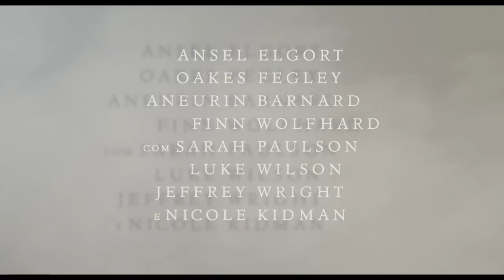O PINTASSILGO (2019) Trailer Legendado com Ansel Elgort e Nicole Kidman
O Pintassilgo - Trailer Oficial 1

The Goldfinch’ é a adaptação cinematográfica do romance best-seller e mundialmente aclamado O Pintassilgo, de Donna Tartt, que ganhou o Prêmio Pulitzer de ficção em 2014 e a Medalha Andrew Carnegie de Excelência em Ficção.

um filme de John Cowley
com Ansel Elgort, Nicole Kidman, Finn Wolfhard, Jeffrey Wright, Luke Kleintank e Sarah Paulson

Theodore "Theo" Decker tinha 13 anos quando sua mãe foi morta em um ataque a bomba no Metropolitan Museum of Art. A tragédia muda o curso de sua vida, enviando-lhe para uma emocionante odisseia de tristeza e culpa, reinvenção e redenção, e até mesmo amor. Apesar de tudo, ele segura um pedaço de esperança tangível desse dia terrível... uma pintura de um pequeno pássaro acorrentado a seu poleiro. O Pintassilgo.